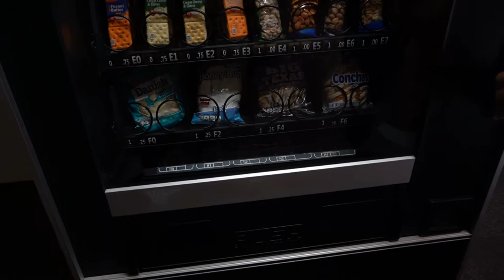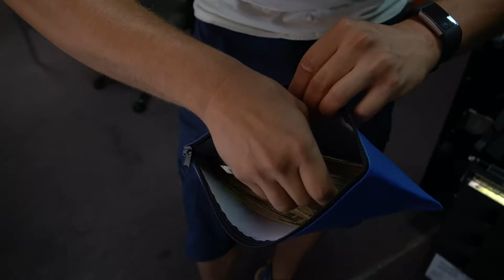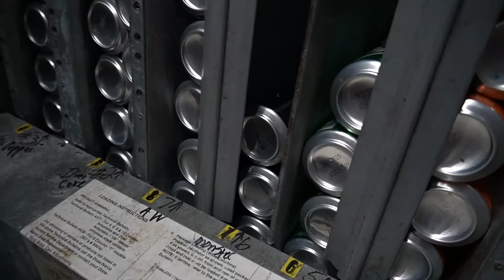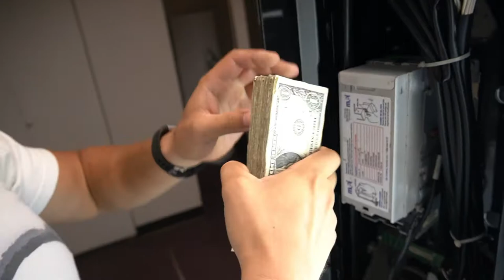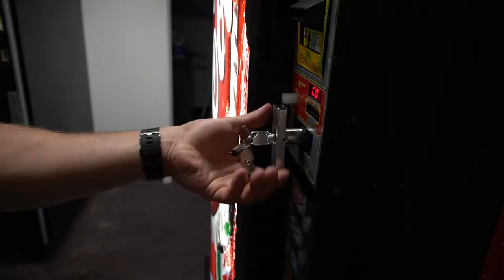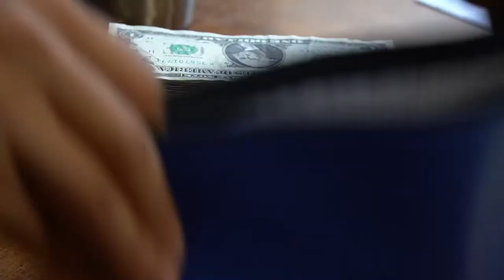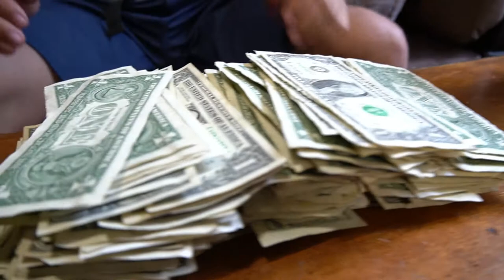HUGE Vending Money Collection Day Summer 2020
Hey everyone, this was a great 2 week collection day. It is July, which means it's the hottest time of the year, and drinks are going like crazy. I can't wait to put the card readers on cause then I'll be able to be notified of what inventory is being sold exactly. I really appreciate all the feedback I've been getting, and if you could take 2 seconds to leave me a comment telling me what you think, any ideas or thoughts at all are welcome here. Thanks everyone!